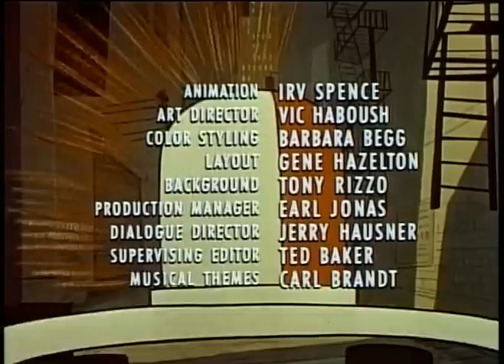Dick Tracy - 05 - The Oyster Caper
Dick Tracy calls Joe Juitsu to report oyster thieves. He investigates and finds Pruneface has a hand in the caper.